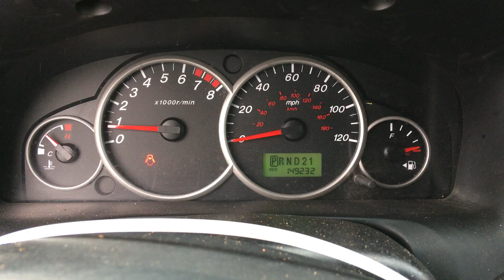S1285C 2005 Mazda Tribute